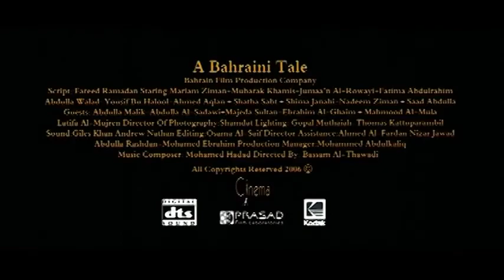A Bahrain Tale - Bahrini Film - English Trailer